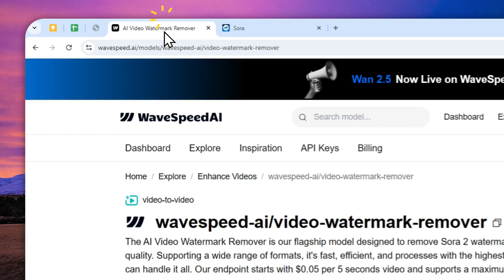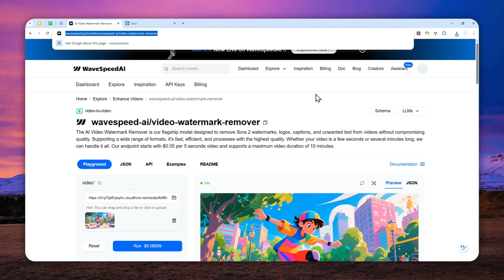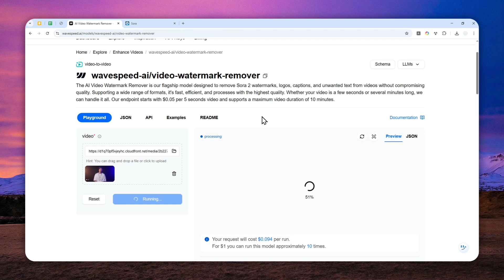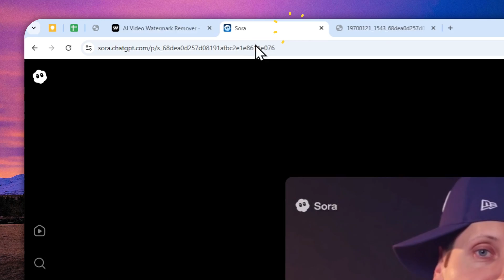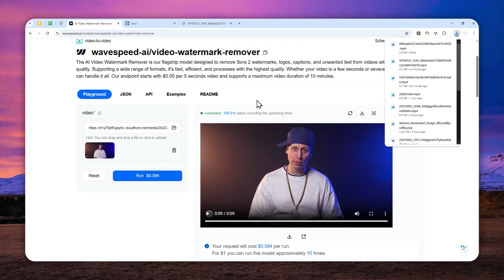How to INSTANTLY Remove Moving Watermark from Sora 2 Videos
👉  In this video, I will show you how to remove watermarks from Sora 2 videos using WaveSpeed AI, a completely free tool that gets the job done without leaving any traces. If you've been struggling with OpenAI Sora watermarks and want clean, professional-looking AI-generated videos, this method will help you achieve that seamlessly.